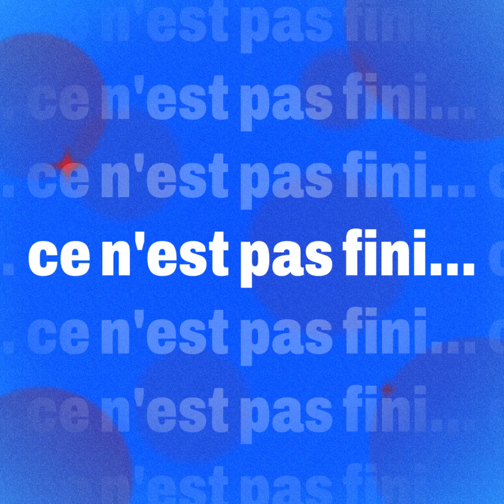Fête nationale 2024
Découvrez le programme de la journée